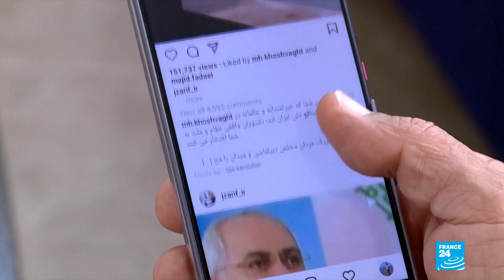Iran's Khamenei says remarks by Zarif in audio leak 'big mistake'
Supreme leader Ayatollah Ali Khamenei Sunday slammed as a "big mistake" remarks by Iran's foreign minister, a week after audio emerged of the latter bemoaning the military's influence on diplomacy.